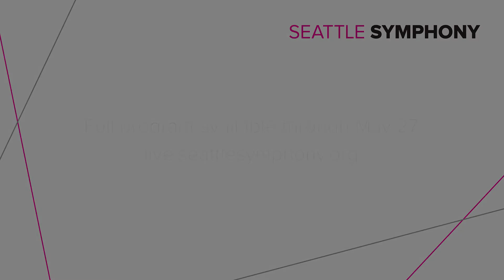J.S. Bach: Keyboard Concerto No. 3 – I. [no tempo marking]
Yuko Tanaka performs J.S. Bach's Keyboard Concerto No. 3, conducted by Associate Conductor Lee Mills.

Proudly Performed and Filmed at Benaroya Hall in Downtown Seattle